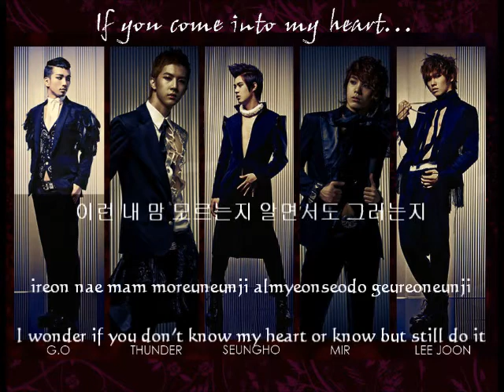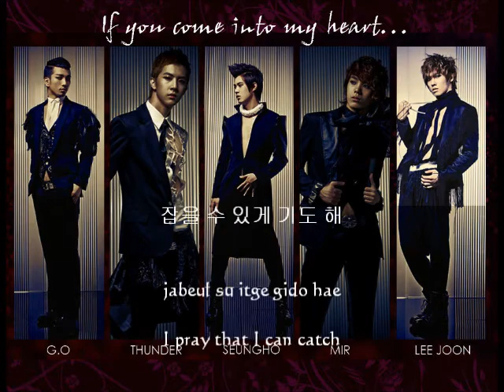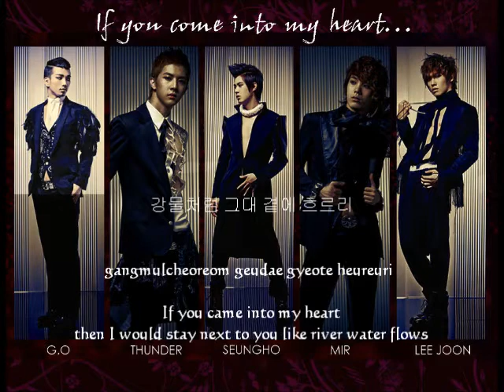Mblaq Ft. C-Luv If you come into my heart [Han/Rom/Eng]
Whenever I searched for subbed songs of the Blaqqie boys, i always see this song popping up in the search lists~ So i decided to subb this song! Any mistakes, feel free to tell me (but with consideration please)

The lyrics If you can't see properly since I didn't focus much on the Hangul: